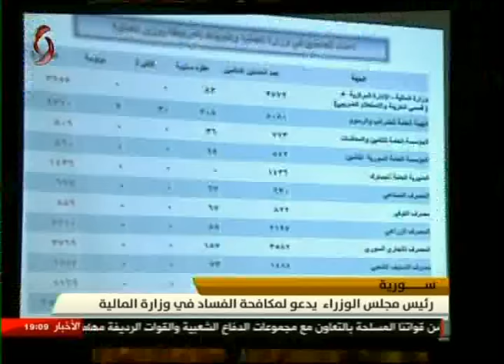النشرة الاقتصادية 29-1-2017 ميس أورفه لي